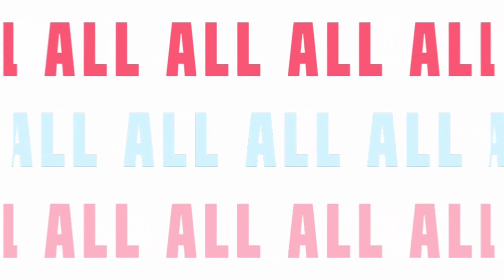SLOW IT DOWN! mep part 6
proudness: 10/10 i think yay!!!

programs: vs, ccp for timing cause vs doesnt let you fix it :rolling_eyes:

june 1 edit: i just realized this is crazy similar to a gift in this video
so go and watch it ☝️